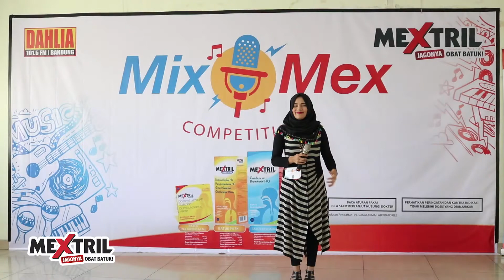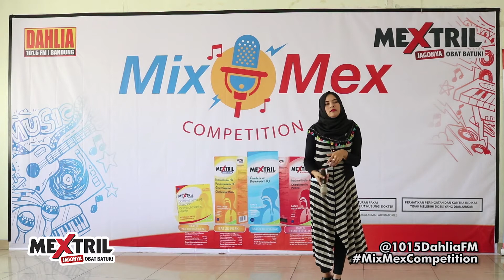YULIA - KAU TETAP MISTERI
Ini dia penampilan dari salah satu peserta Audisi Grup B

Vote dengan 'Like' videonya ya Wargi Dahlia!!

Peserta dengan 'Like' terbanyak, otomatis akan menjadi juara favorit dengan hadiah uang tunai 1 juta rupiah